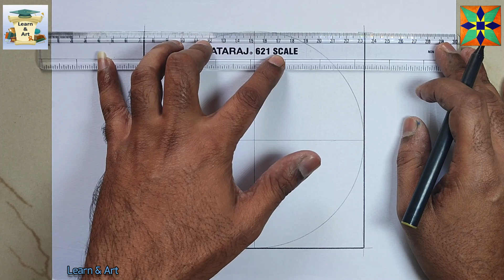Geometric Art Design || Square Geometry Pattern with Painting || Simple Art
In this Video i show you how to draw Square Geometric Pattern.